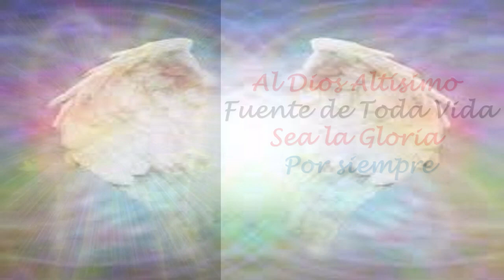MEDITACION CON LOS ESPIRITUS DE DIOS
MEDITACION CON LOS ESPIRITUS DE DIOS es un video que te ayudará a fortalecerte en una meditación a la que entras desde el primer segundo, en ella podrás preguntarle lo que desees, por lo que te recomiendo que antes de meditar, escribas la o las preguntas, para que te enfoques en esa pregunta y recibir la respuesta. Saludos

Te invito al mejor taller que puedes hacer en tu vida. Por favor entra en  el enlace que sale al final del video y empieza a ver los videos iniciales, estos te dan las instrucciones de lo que debes hacer. Saludos.

Hay muchas cosas que tienes que saber, a este respecto por ello te invitamos a que mires primordialmente la lista de Reproducción: TALLER DE ESPIRITUALIDAD DEL DESPERTAR ESPIRITUAL (PURIFICACIÓN Y DESCUBRIMIENTO DEL SER), Ahí está estructurado todo el taller, para que lo puedas revisar.

Te dejamos los links de otras listas de reproducción que serán de mucha ayuda para tu edificación.

Como por ejemplo de listas de reproducción:

Espiritualidad nivel 0

Espiritualidad nivel 1

Espiritualidad nivel 2

Espiritualidad Nivel 3

El día de hoy quiero motivarte a que descubras quien eres, y que creas (de creer) en tu historia, y crea (de crear) tu camino a través de una magnifica y gloriosa relación personal con el Espíritu Santo del Dios Altísimo.

Agradezco de antemano mucho tu apoyo.

Página de Facebook Iluminacion Transformacion Ascension

Encuentranos en Lbry como ILUMINACION TRANSFORMACION ASCENSION

En Telegram encuéntranos como: “Ser Espiritual”, es un canal de Telegram.

En él están los audios de protección y videos para tu edificación, como los que salen de la plandem1a, y en ellos iré poniendo las meditaciones para que las puedas descargar directamente.

Agradeceré tu suscripción y que toques la campanita de notificaciones, para que no te pierdas ninguno de los videos creados para tu edificación.

Te envío un gran saludo y un abrazo a la distancia.

Taller del Despertar Espiritual